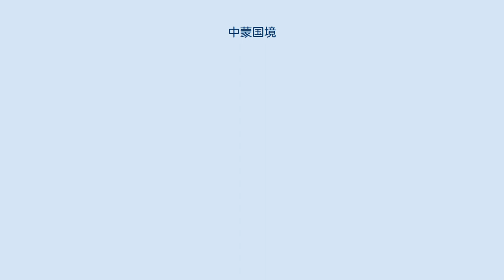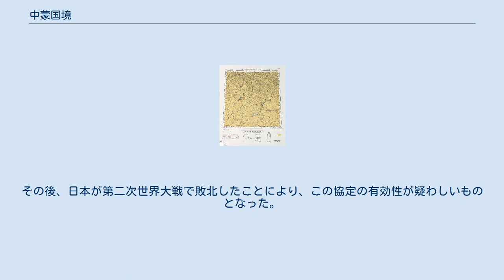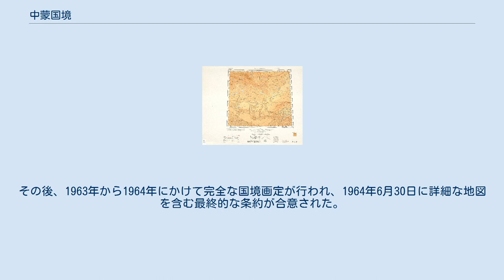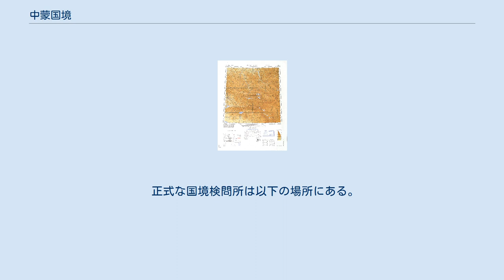中蒙国境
モンゴルの地図。
中国はその南側 中国とモンゴルの国境標 中蒙国境（ちゅうもうこっきょう）は、中華人民共和国（中国）とモンゴル国（蒙古）との間の国境である。
延長は約4630キロメートルであり、両端は中国・モンゴル・ロシアの三国国境となっている。
大半がゴビ砂漠の中にある。
 西はアルタイ山脈のロシアとの三国国境で始まる。
この地点は、中国・カザフスタン・ロシアの三国国境の東100キロメートルに位置する。
そこからおおむね南東方向に進み、緯度40度30分のすぐ北側のモンゴル最南端まで続く。
モンゴル最南端地点から北東方向に進み、大興安嶺山脈でモンゴル最東端に達する。
そこから国境は西に曲がり、ハルハ川を通ってブイル湖に達し、その後北向きになって東側のロシアとの三国国境に至る。
 モンゴルを編入した清国の地図 ロシア帝国は17世紀の間にシベリアにまで進出していた。
これは、当時の蒙古（モンゴル）を支配していた清国との対立を招いた。
このとき、中国の完全な支配下にあった蒙古を内蒙古、それ以外の地域を外蒙古として区別していた。
今日の露蒙国境の大半は、1727年にロシア帝国と清国の間で結ばれたキャフタ条約によって設定された。
 1911年10月10日に辛亥革命が勃発すると、その混乱のすきを突いて、同年12月29日、モンゴルの民族主義者たちがロシアの支援を受けて外蒙古の独立を宣言し、ボグド・ハーン政権が発足した。
1915年には第二次キャフタ条約が調印され、ロシア帝国はモンゴルに対する正式な中国の宗主権を認めたが、ロシアは重要な影響力を維持し、実質的にはモンゴルを半自治区として放置していた。
 1917年のロシア革命後、中華民国は完全な支配権を取り戻すためにモンゴルに侵攻したが、最終的にはモンゴルとソビエト連邦に撃退され、1921年にボグド・ハーンが君主として復帰し、再度独立を宣言した。
中国はモンゴルの独立を認めなかったため、正式な国境線の画定は行われなかったが、国境地帯は人がほとんど住んでいない地域であるため、実際には差し迫った問題ではなかった。
しかし、1931年の日本の満州侵攻とノモンハン地域をめぐる紛争の後、モンゴルと満州国の間で満蒙国境画定会議が1939年から1940年にかけて行われ、満州国に一部領土が割譲された。
その後、日本が第二次世界大戦で敗北したことにより、この協定の有効性が疑わしいものとなった。
 外蒙古における中国からの独立を巡る国民投票と、ウイグルに干渉しないというソ連からの保証を受けて、中華民国は1946年にモンゴルの独立を承認することに合意した。
その後すぐに、国境を巡る紛争が勃発し、特に1947年には金が豊富なベイティク山脈をめぐって紛争が発生した。
また、国境線画定に関する作業は国共内戦によって中断された。
1949年に中国本土を中国共産党（中華人民共和国）が支配下に収めたことにより、同じく社会主義国のモンゴル人民共和国との関係は着実に改善され、両国は1962年12月26日に国境を定める条約に署名した。
その後、1963年から1964年にかけて完全な国境画定が行われ、1964年6月30日に詳細な地図を含む最終的な条約が合意された。
それ以来両国の関係は、時には緊張状態になることもあり、特に1960年代の中ソ対立ではモンゴルはソ連側についたが、全体を通して見れば概ね友好的であり、国境の位置が変わることはなかった。
 中蒙国境を越えて、モンゴル人と中国人の女性（少女を含む）の性的人身売買が行われている。
国境地域には、タバントルゴイ炭鉱など、多くの男性が働く大規模な鉱山やその他の重工業事業があり、そこは売春や性的人身売買の中心地となっている。
 正式な国境検問所は以下の場所にある。
地名は、モンゴル側、中国側の順である。
 20世紀中頃に作成された100万分の1国際図における中蒙国境（西から東へ）。